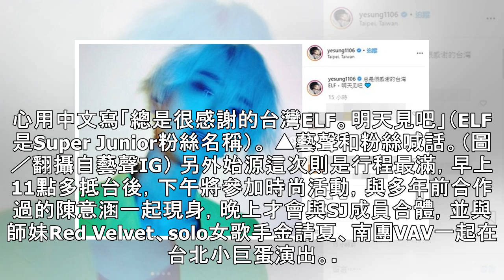「赫海CP」來了！銀赫毛外套抵機場 藝聲中文喊話粉絲